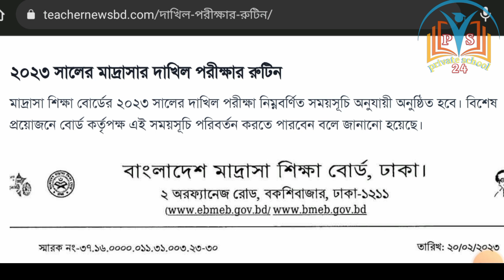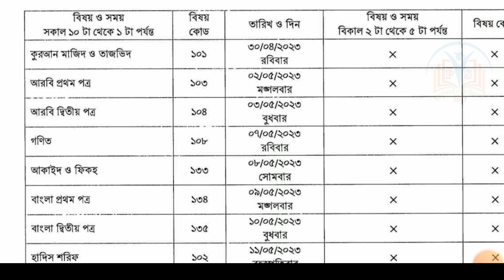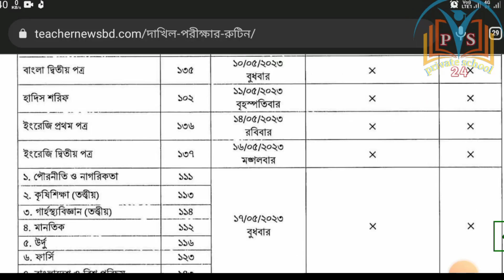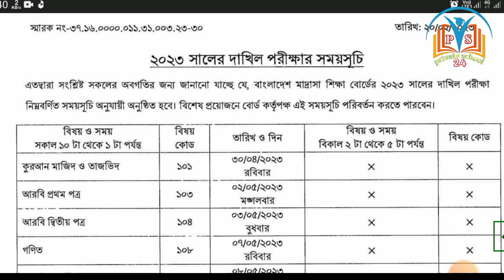দাখিল পরীক্ষার রুটিন ২০২৩।। গুরুত্বপূর্ণ তথ্য।। dakhil exam routine 2023..